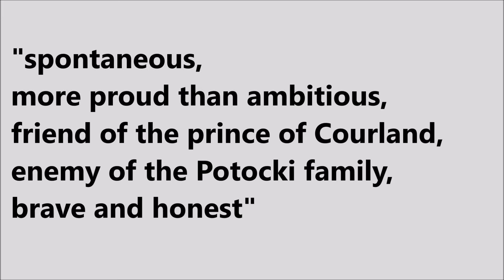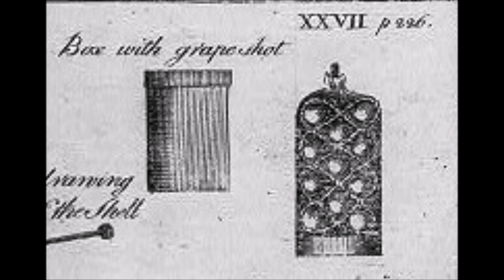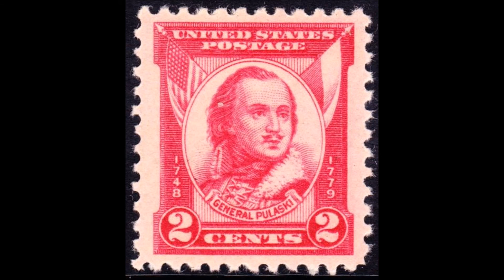Pocket Bio's E35: Casimir Pulaski (1745-1779)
From Polish hero, to American patriot!